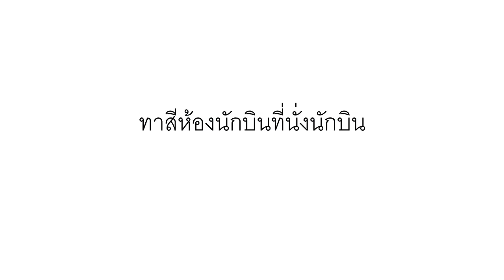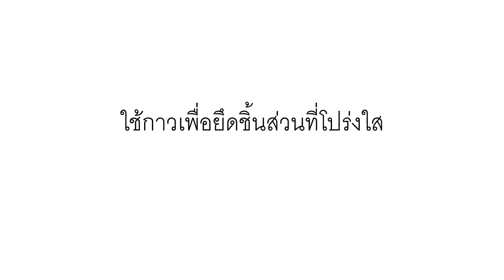ประกอบโมเดลพลาสติกข Vought F4U Corsair Academy 1/72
Vorto F4U Corsairเป็นเครื่องบินรบของอเมริกาที่ใช้ในสงครามโลกครั้งที่2และสงครามเกาหลี